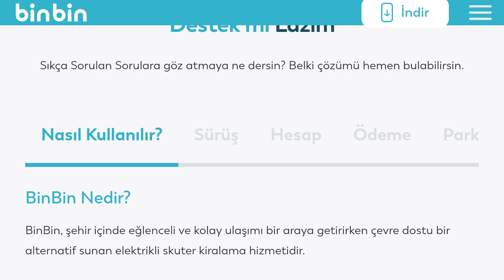BinBin Uygulaması Nasıl Giriş Yapılır?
Merhabalar bu videomuzda sizlerle birlikte bin bin mobile giriş nasıl yapılır sorusuna yanıt vermeye çalışıyoruz.İyi Seyirler Dilerim.

binbin uygulamasına nasıl giriş yapılır
binbin mobil uygulamaya giriş yapma
binbin uygulamasına giriş yapamıyorum